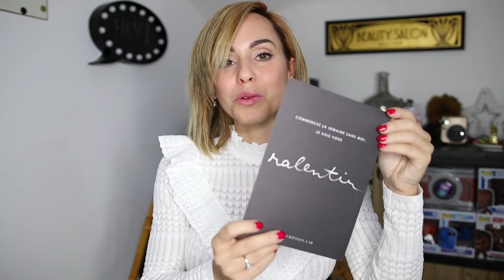BON PLAN : Produits haut de gamme sans se ruiner / UNBOXING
Découverte en vidéo de la box Prescription Lab, considérée comme une box beauté haut de gamme
La marque Prescription Lab est formulées majoritairement à partir d’ingrédients naturels

* Vidéo réalisée en partenariat avec Prescription Lab

MES BONS PLANS :
✿ Nous achetons notre matériel principalement chez LDLC Avignon car ils sont de bon conseil et en plus super bien placés niveau prix ;-)